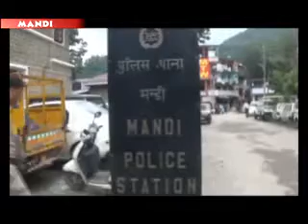HTODAY NEWS CHANNEL MANDI POLICE